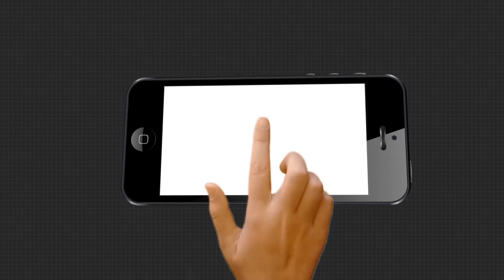ହାତୀ ଉପଦ୍ରବ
ବିଲରେ ଧାନ ପାଚିବାକୁ ଆରମ୍ଭ କରିଥିବା ବେଳେ ବର୍ତ୍ତମାନ ଜଙ୍ଗଲି ହାତୀ ଏବେ ଗାଁ ମୁହଁ। ,ହାତୀ ମାନଙ୍କୁ ଘଉଡ଼ାଇବାରେ ବିଫଳ ବନବିଭାଗ ଲୋକେ ବାଧ୍ୟ ହୋଇ ହାତୀଙ୍କୁ ଘଉଡ଼ାଇବାକୁ ଗଛ ଉପରେ କୁଡିଆ ତିଆରି କରି ରାତ୍ରି ତମାମ ସେହି ସ୍ଥାନରେ ଜଗିରହିଛନ୍ତି .